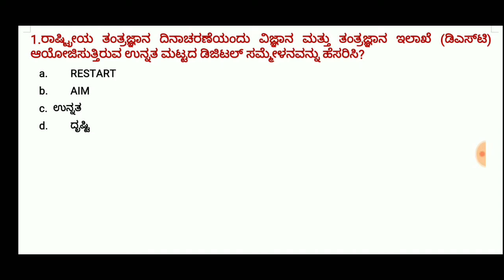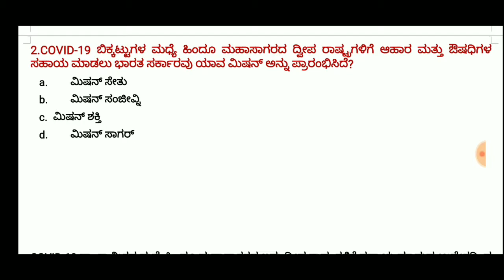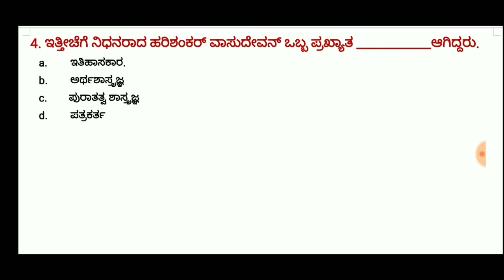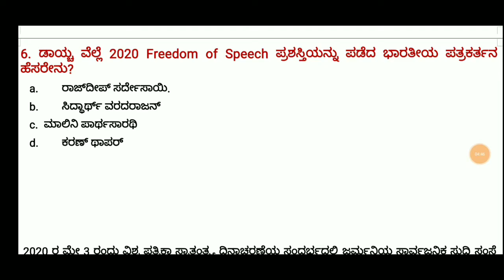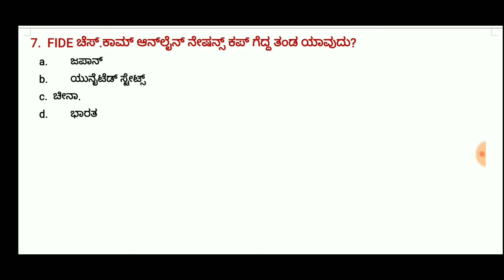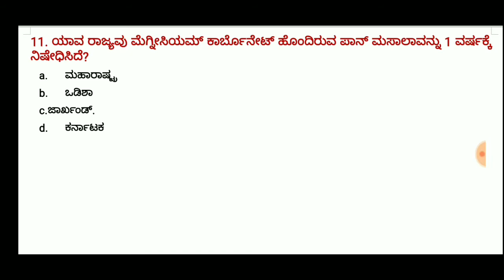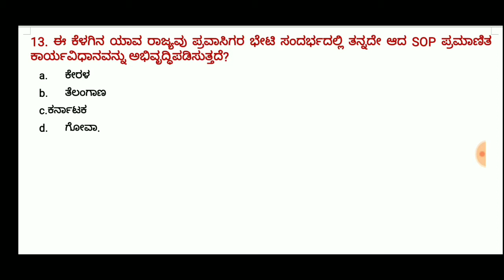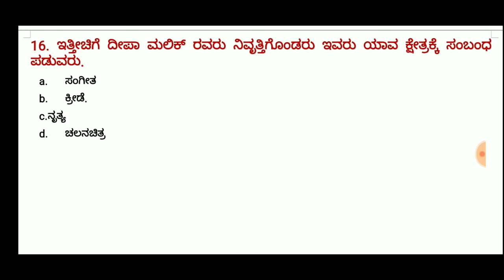67|13-05-2020 Daily Current Affairs Dose from Munnudi Academy YouTube Channel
Munnudi Academy YouTube Channel
ಮುನ್ನುಡಿ ಅಕಾಡೆಮಿ ಯೂಟ್ಯೂಬ್ ಚಾನಲ್

PDF Link

68|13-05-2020 Daily Current Affairs Dose from Munnudi Academy YouTube Channel